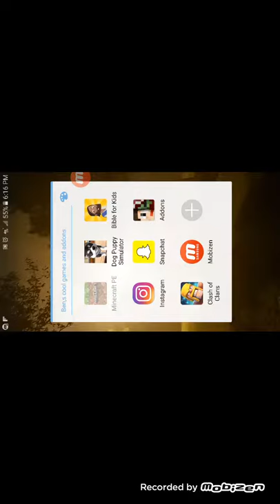Will i make the highest jump in minecraft to the water?!!!!!!!